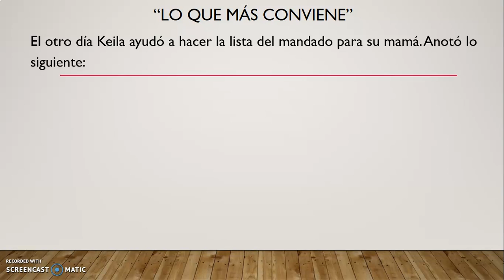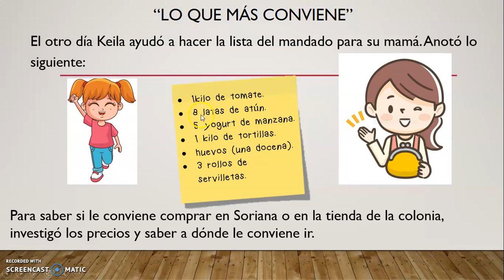El problema de Keila. ¿Suma o multiplicación?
MATEMÁTICAS
Aprendizaje Esperado: Resuelve problemas de multiplicación con números menores que 10.

¿QUÉ VAMOS A HACER?
Identificar si un problema se puede resolver con suma o con multiplicación.